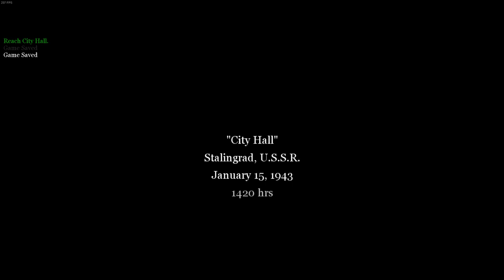Call of Duty 2 | City Hall - 5th | 60FPS | No Commentary | 2022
Enjoy Call of Duty 2 walkthrough without commentary, on high/extreme settings and 60fps.

This was played on:
GPU: RTX 3060 Ti 8GB
CPU: AMD Ryzen 9 5900X 12-Core Processor
RAM: G.SKILL Trident Z Neo 16GB